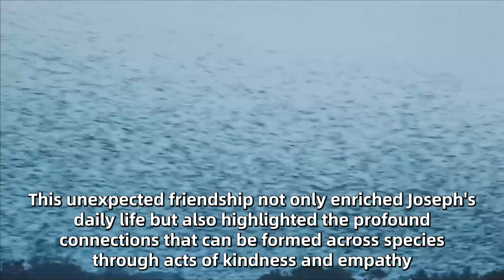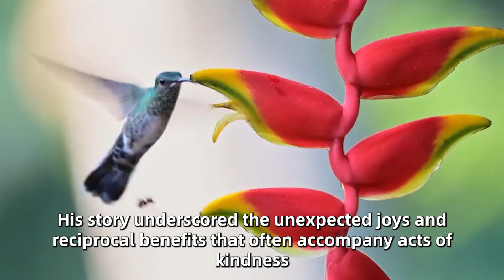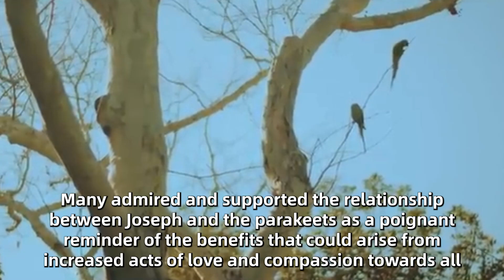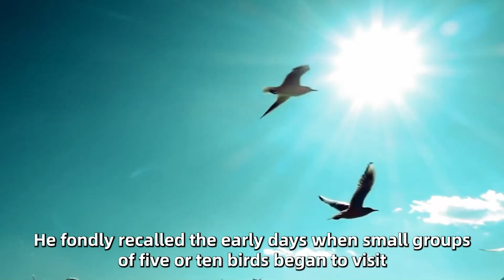The Man Rescued 4 Dying Birds, Then 6000 Birds Showed Up On His Roof To Repay Him In This Way!